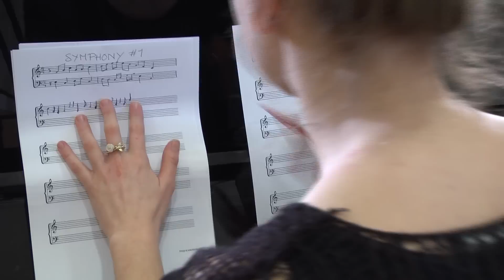"Inspiration" HD, a FemmeFatale Production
A struggling composer, disturbed by the noises of everyday life, turns to the forest for inspiration.